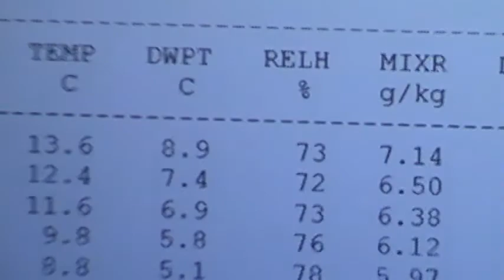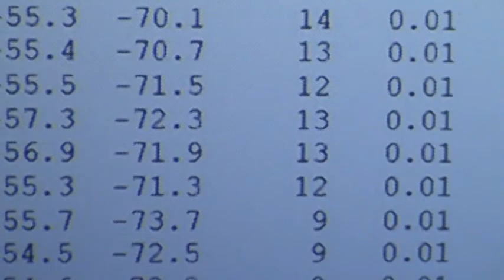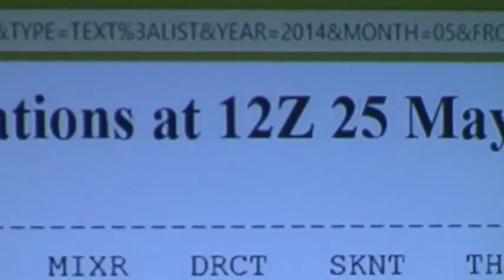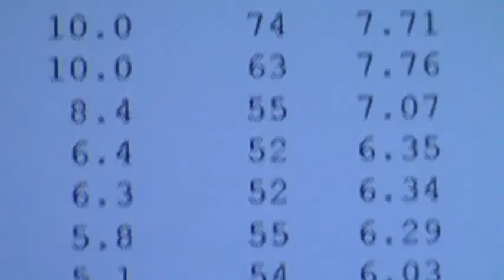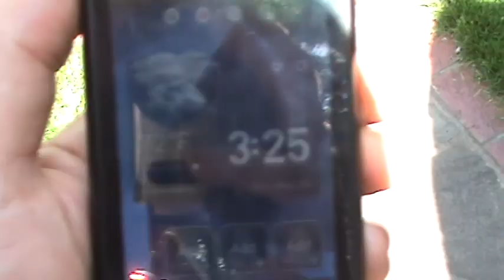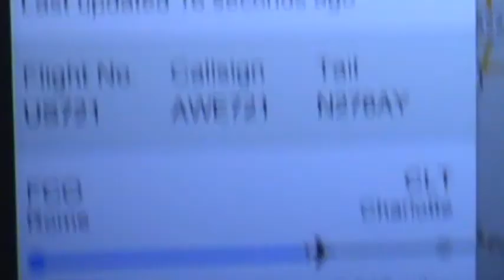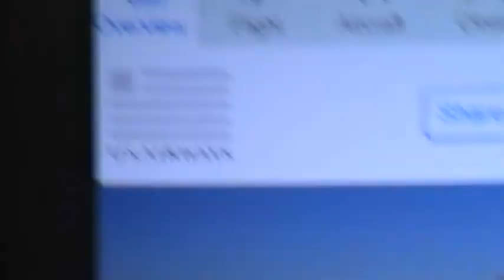PERSISTENT CONtrails are CHEMTRAILS no such thing as contrails {geo.realtruther.com}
goes directly to my playlist on YouTube! All the proof you need! Everything is on remix (except if there's a claim) so in two clicks you can publish to your channel(s)!!!

Here is a step-by-step on how to set your videos to remix:

on the video page, just below the bottom left corner where the start stop button is are 5 little symbols, one of them is a musical note, click the one all the way left, it looks like a pencil on an angle, when you hover the mouse over it it says info and settings. click that. on the info and settings page you will see directly below the video 2 choices, one says basic settings (underlined in red) and to the right it says *advanced settings*...click on advanced settings. after you click you will see 2 columns of categories...(and advanced settings will now be underlined in red)...in the left column the second category says *License and rights ownership* and it says 'standard YouTube license' click on standard YouTube license and a drop down should say *Creative Commons - attribution* click on that...then click one of the two BLUE COLORED *Save changes* boxes at the upper or lower right!

so it is three steps,

1)click info and settings icon

2) click advanced settings

3) select Creative Commons and SAVE

let me know how you make out! ;-)